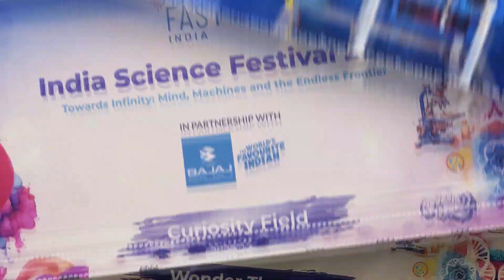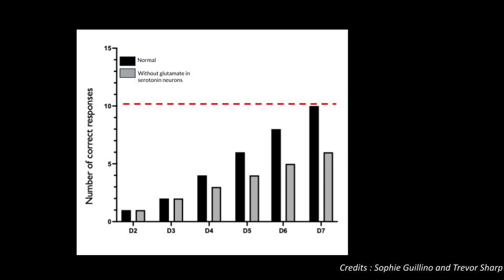Talk Your Thesis (TYT) 2024 | Spatika Jayaram | ISF 2024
Watch Spatika Jayaram, a neuroscience PhD student at the University of Cambridge explain her research on brain and behavioural functioning from the angle of animal models. Spatika focuses on the neurotransmitter 'Serotonin' and how the release of Serotonin affects our behaviours.

About the India Science Festival:

About the India Science Festival: The 5th edition of the India Science Festival was organized at IISER, Pune, in January 2024. Themed around the "Towards Infinity: Mind, Machines and the Endless Frontier", the ISF 2024 programme included an eclectic mix of popular science talks, interdisciplinary panel discussions, immersive exhibits, interactive installations, hands-on workshops, policy roundtables, book launches, film screenings and performances.

About Talk Your Thesis:

Every year, FAST India hosts Talk Your Thesis (TYT), which is a flagship competition as part of the India Science Festival. TYT provides a platform to post graduates, PhD students and Post Docs to convey their research to a larger audience. Participants have to get as creative as they can while delivering their talks. The top 5 shortlisted participants qualify to the semi-finals and the top 3 battle it out in front of a live audience!